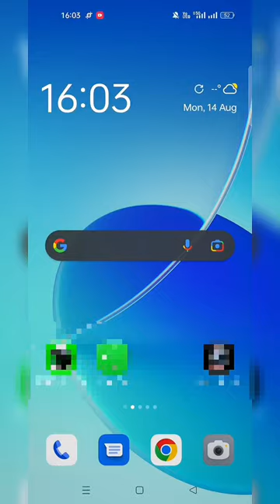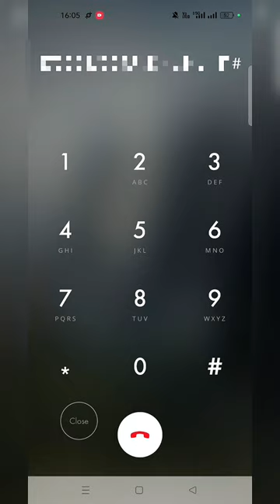MAILBOX OR BUZON +39 FAST WEB MOBILE ITALY FROM EXTERNAL ❤️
The numbers used in this video are my property and are registered with my national identity document

Likewise, the people who participate also agree that I share their names and data, since they help me with my process on YouTube

YouTube would appreciate the advisors who do not delete this video as it is of great help to the community in advance thank you very much for your attention